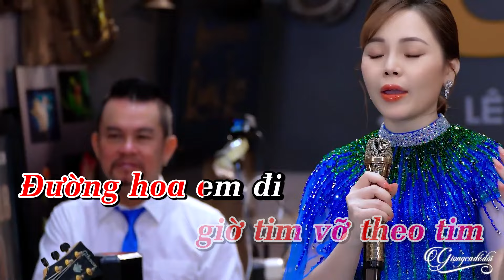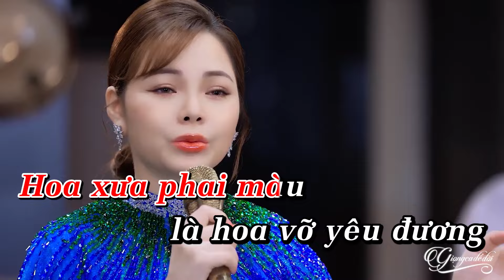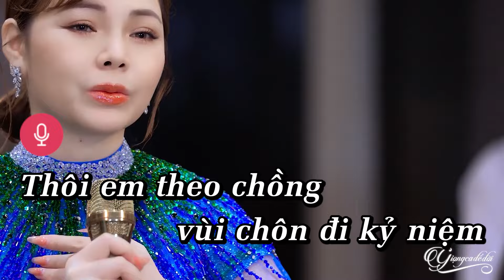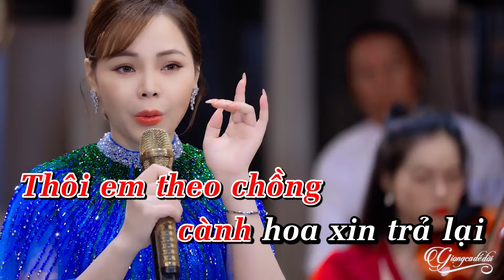Làm Dâu Xứ Lạ - Lâm Nguyệt Ánh | Karaoke Tone Nữ - Thôi Em Theo Chồng Làm Cô Dâu Xứ Lạ